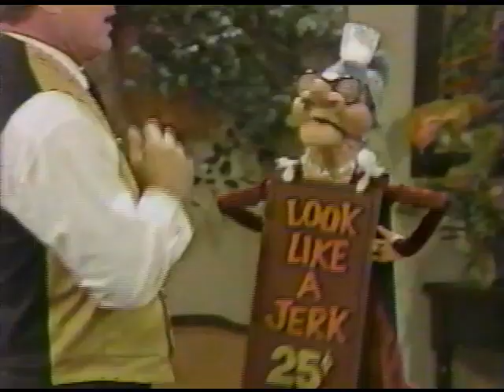Madame's Place - Episode 17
Part 2 of 2 - Dr. Joyce Brothers continues her in-depth analysis of Madame, which reveals a long-standing pattern of choosing the wrong men in her life; Pinkerton comes clean with Madame about his feelings for her, twenty-five years after their breakup.